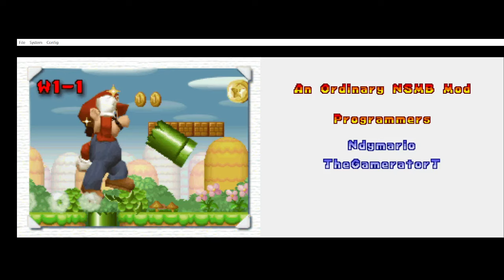An Ordinary NSMB DS Mod - Final Level & Ending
I wanted to see the rest of this hack off camera cuz I never could've guessed how hard it would be in the later worlds
So many close calls in the hack (Especially 8-Fortress 2) But we make it to the end for a very fun final level

Hey that infinite hits glitch from the previous video is also here if you kill bowser